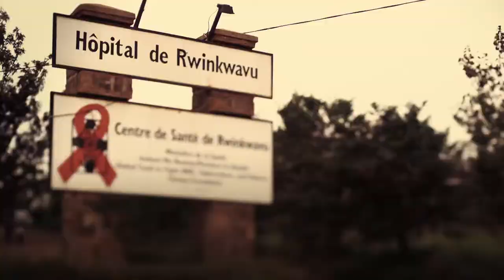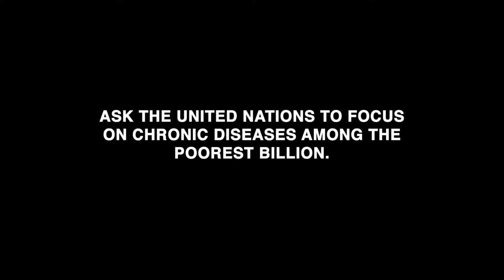Francine's story: Treating cancer in Rwanda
Cancer and other non-communicable diseases (NCDs) like diabetes and cardiovascular disease have become major problems in low-income countries like Rwanda.

The World Health Organization (WHO) estimates that NCDs account for about 25 percent of Rwanda's national burden of disease. And NCDs are projected to become an even larger problem in the coming years. For example, cancer deaths are expected to double over the next 20 years, from 7.6 million deaths worldwide in 2008 to 13.2 million deaths in 2030, according to the International Agency for Research on Cancer. And the WHO estimates that there will be 21.4 million new cancer cases diagnosed worldwide in 2030, with nearly two-thirds of these diagnoses occurring in low- and middle-income countries.